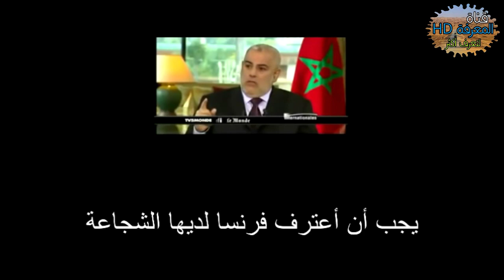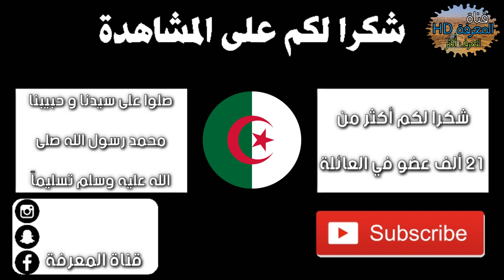لماذا الجزائر الآمر الناهي في المنطقة و يخشاها الملك المغربي ... شاهد إعتراف العدو بقوة الجزائر 🇩🇿🔥